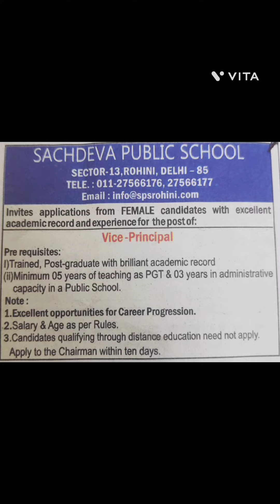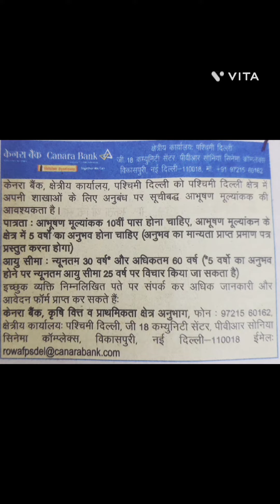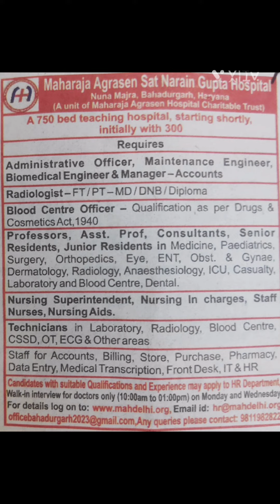Hospital(हॉस्पिटल)School( स्कूल)Canara Bank(केनरा बैंक)Jobs ( जॉब्स)Vacancies( वैकेंसी)